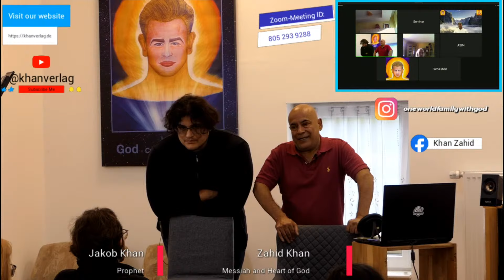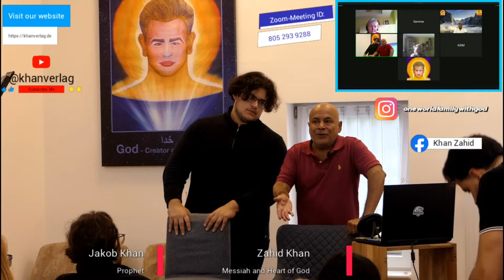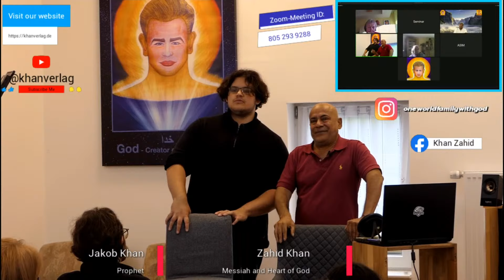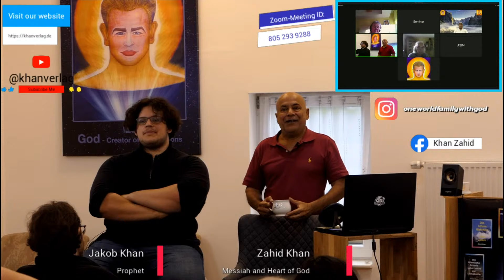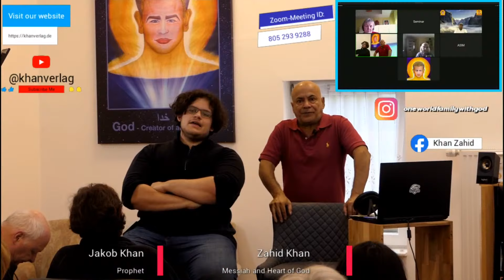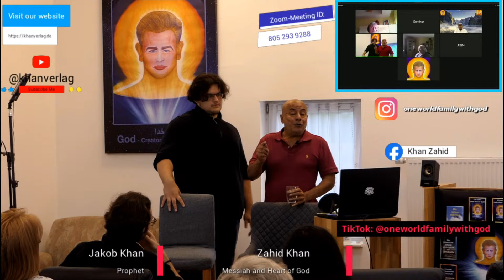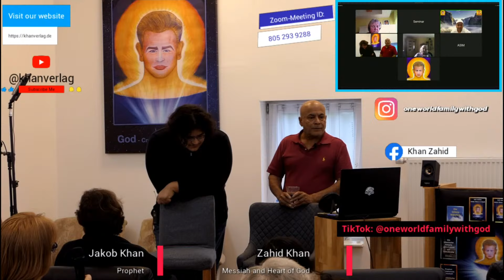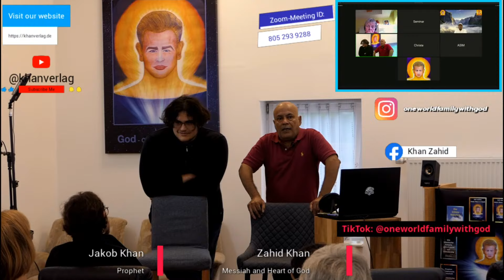2024-07-06 Seminar: The Tradition of Time / Part 3